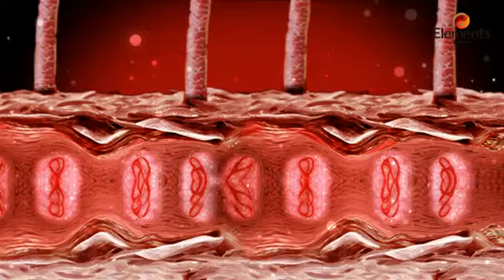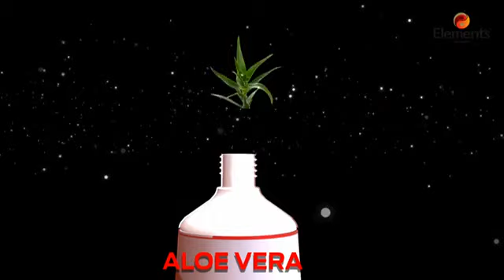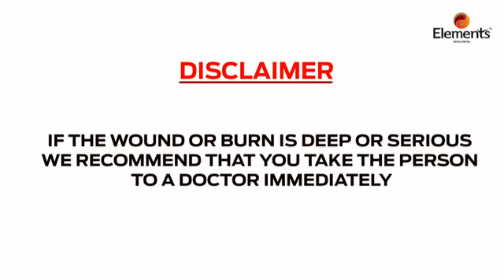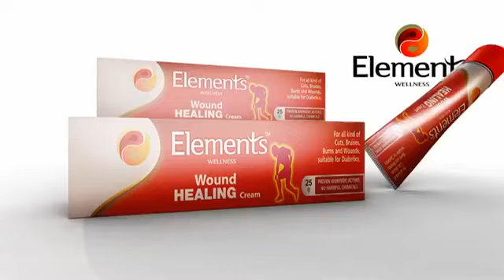Elements Wellness - Wound Healing Cream (Hindi)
Enriched with natural bio-actives it provides anti-microbial activity, moisturizing activity, promotes mitosis & builds skin to help the wound by slowly sealing the cuts & bruises, reduces inflammation at the wound-site, reduces pus-formation and smoothens the senses post-use. Elements wound healing cream is enriched with special Ayurvedic herbs that are known to promote effective wound healing even among diabetes patients.